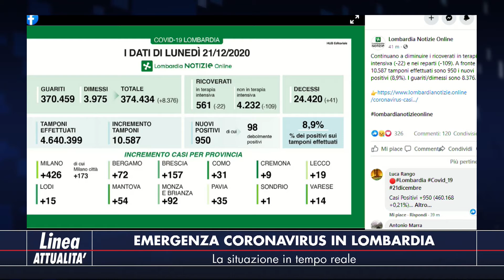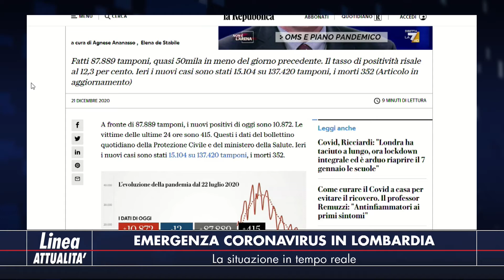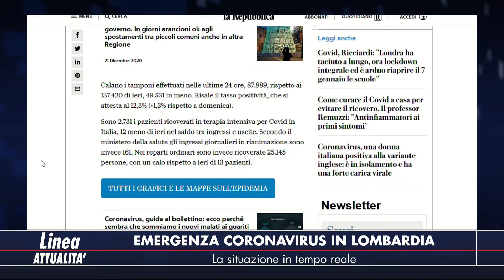Linea Attualità - 21 dicembre 2020